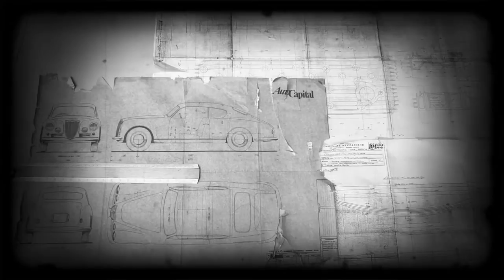Roadtrip Italia 2017 - Leg 2 - Lago di Garda - Limone, Strada della Fora, Museo Mille Miglia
Admire, drive, enjoy!

Roadtrip Italia 2017 to pierwsza wielka przygoda Low Traveller.

Skupiamy wokół siebie ludzi pragnących zwiedzać świat podróżując idealnym samochodem, idealnymi drogami. Nigdy nie wiemy gdzie dojedziemy – każda droga otwiera nowe możliwości.

Roadtrip Italia 2017 - Lago di Garda to druga część naszej dwutygodniowej przygody we Włoszech. Wciąż dużo przed nami!

Realizacja: Grzegorz Michalak - Low Traveller

Muzyka:
Silent Partner - Time Stops